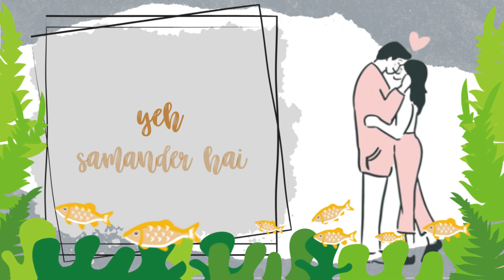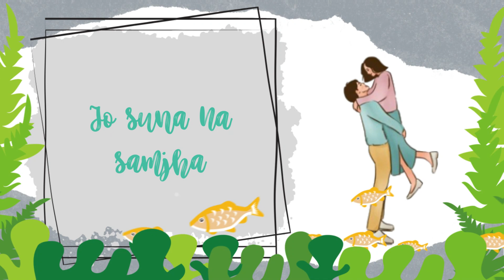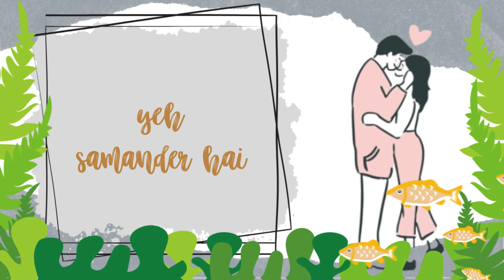Dheeme Dheeme | DJ Knight | VSA Records | Best Romantic Song 2024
DJ Knight presents "Dheeme Dheeme" :-

Song - Dheeme Dheeme